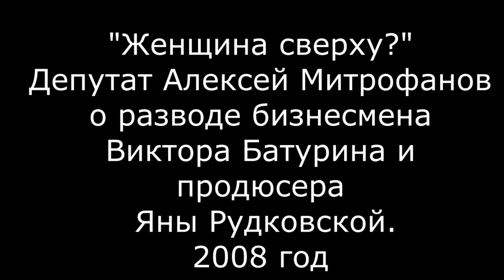«Поменялись ценности.» Бизнесмены Виктор и Яна Батурины, политик А.Митрофанов об отношениях супругов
«Поменялись ценности.» Бизнесмены Виктор и Яна Батурины, политик А.Митрофанов об отношениях супругов. 2008 год.